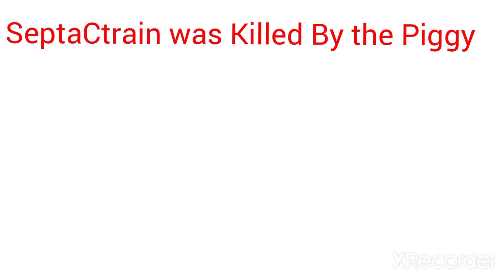Roblox Piggy : Piggy and Little Brother Jumpscares